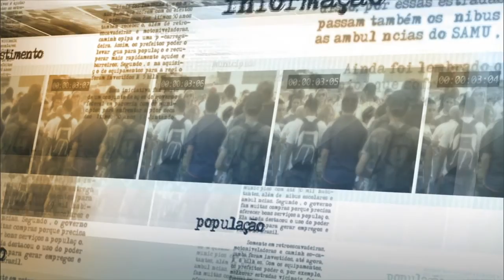Ministro Gilberto Occhi visita desabrigados por inundações no estado do Acre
NOTÍCIAS DA FONTE - 04.03.15: O ministro da Integração Nacional, Gilberto Occhi, visitou cidades atingidas por inundações no estado do Acre, nesta quarta-feira (4). Cerca de 124 mil pessoas estão desabrigadas ou desalojadas no estado por causa da enchente do Rio Acre, a maior dos últimos 132 anos. O governo federal criou uma força-tarefa para prestar socorro às vítimas. Segundo o ministro, os desalojados de áreas atingidas pelas enchentes serão prioridade no Programa Minha Casa, Minha Vida.